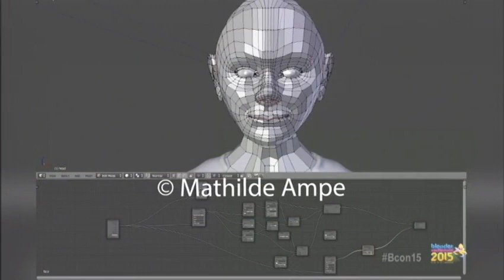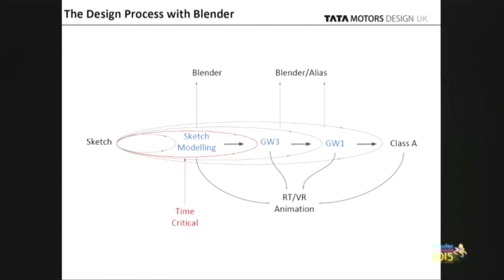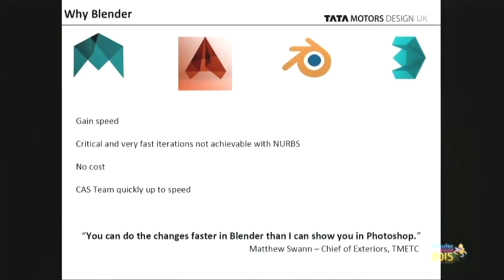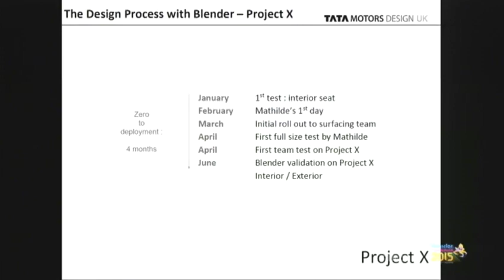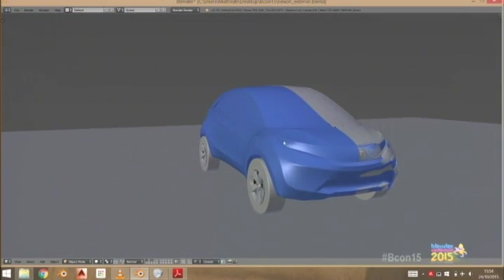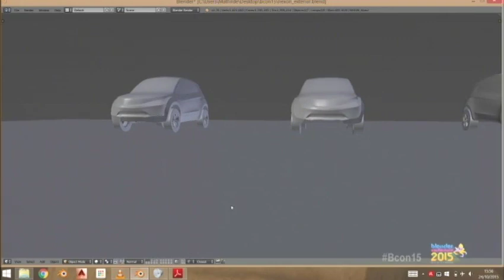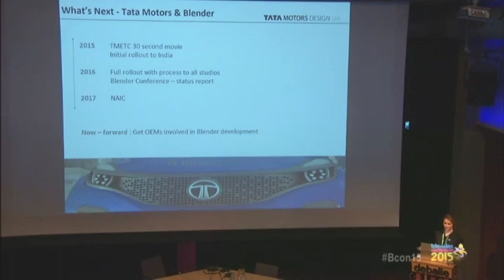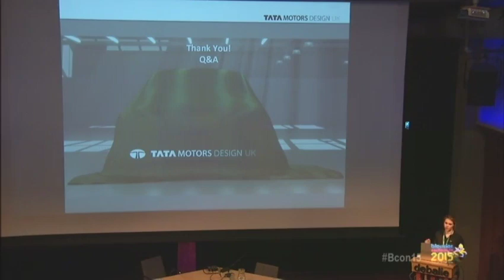Automotive design with Blender - Mathilde Ampe